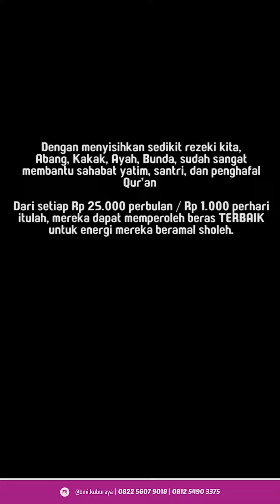Pendusta Agama - Kajian Ust Luqman